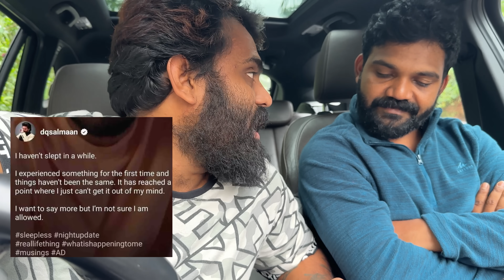Dulquer Salmaan | DQ